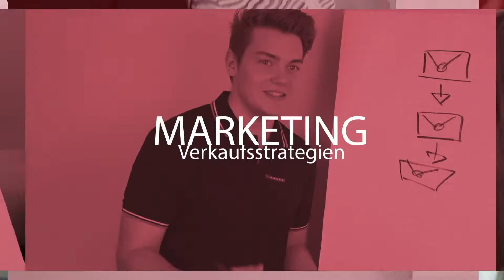GIB SACHEN AB! - Pro Charisma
Du möchtest noch mehr?

Regelmäßige Livestreams!

Alles aus unserem Alltag!

Tägliche Inspiration!